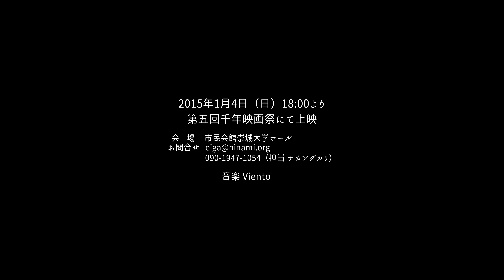第11作「イタダキマス」イエダ編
HINAMI長編映画第11作
今年から、出演者、クルーともにオール熊本にて制作。
音楽にはVientoさんにも参加していただいています。
その他本編映像は、こちらで随時更新

上映・チケットのお問合せ

あらすじ
負け犬サラリーマン・イエダは職場にも家庭にも居場所を見出すことができず、惰性で日々を送っている。彼は会社を突然クビになったのをきっかけに、昔好きだった探偵小説を大量に読み返し、「私立探偵」として開業することを決意。一方、イエダの長男・ゴークンは、気の合う幼なじみと一緒にいつも四人でつるんで遊び、表向きは父親と対照的に愉快な日々を送っているが、実は彼らもまた退屈な日々に飽き飽きしている。そんな彼らは、イエダの蔵書にヒントを得て「怪盗」になり、「怪盗ルパン」に倣って「怪盗ゴハン」と名乗る。そんなある日、「未来製造機あすなろ」の存在を知る。未来は漠然とやって来るものではなく、この装置によって作り出されているらしい。彼らは「未来を盗むのは究極の盗みだ」とこれを盗み出すことにする。